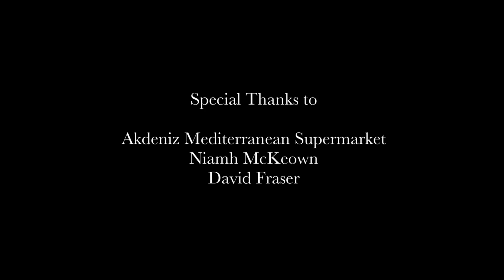Avoiding the Unexpected - Short Film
A tiny little short film about a woman trying to escape the face of her ex-boyfriend. Starring Chatel Burnet and James Boal, directed by Olivia J. Middleton.

Cinematography and colour by Leon Brehony.

Original score by Simon Toner.